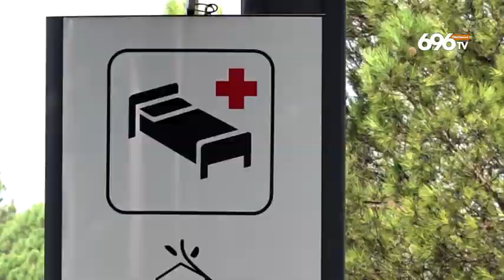Sannio, Mastella: "Più attenzione contro il virus"